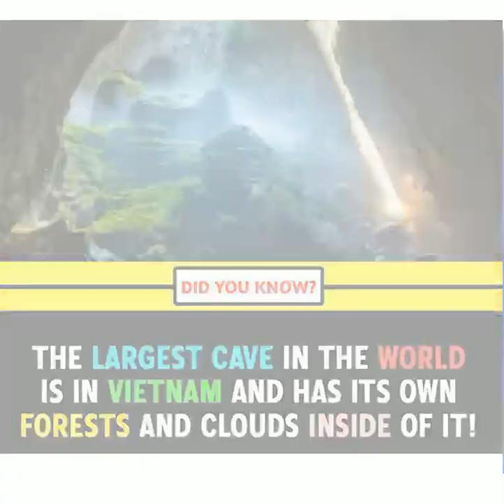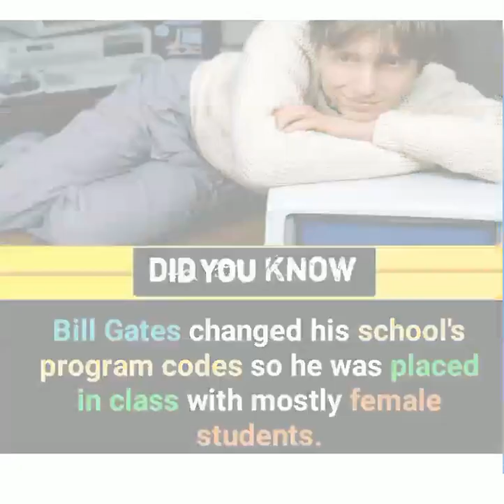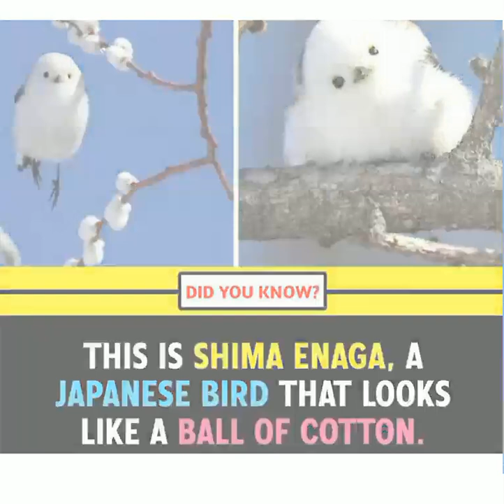Most Interesting Unknown facts | video 6